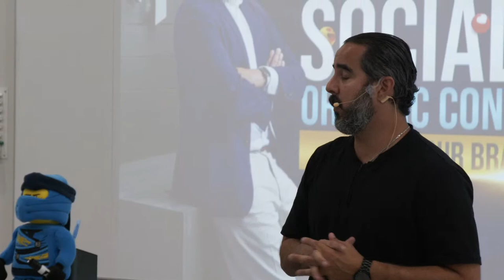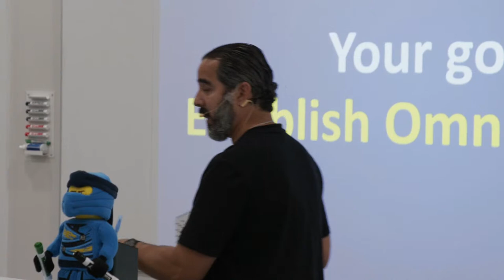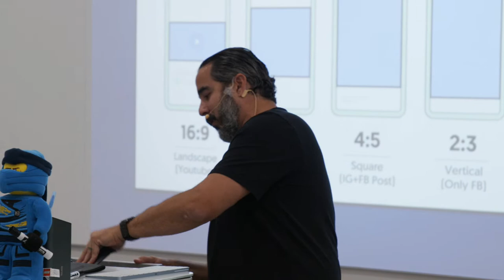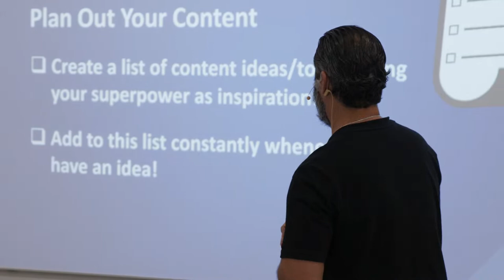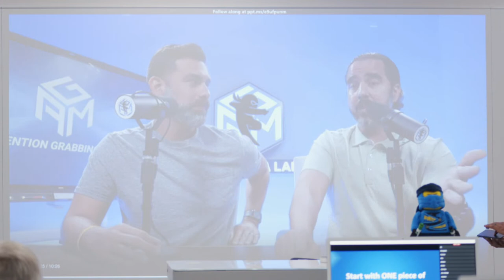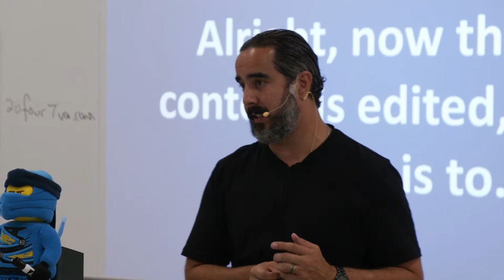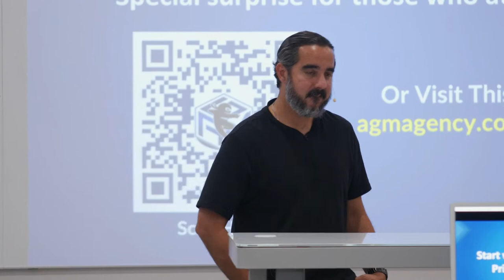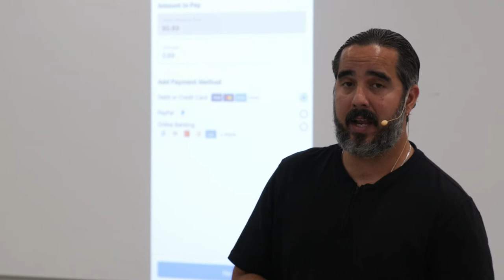The Organic Content Strategy for Massive Attention - Live from AGM Headquarters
Whether you're new to the game, been around for a while and still not operating to your full potential, or you're a social media expert. This is going to be an awesome seminar for everyone.
This workshop is all about posting for free, and getting buzz and attention for your business/brand from EVERY DIRECTION.

Our first workshop was on Social Media Success Formulas! We covered some very important foundational information on formulas for 2021 and beyond.

What better way to move to the next level than to educate on creating an Omnipresence! Bring your Superpower so we can work together in getting your brand the attention it deserves.

𝗔𝗯𝗼𝘂𝘁 ManuelSuarez